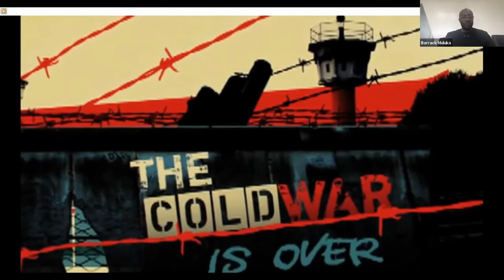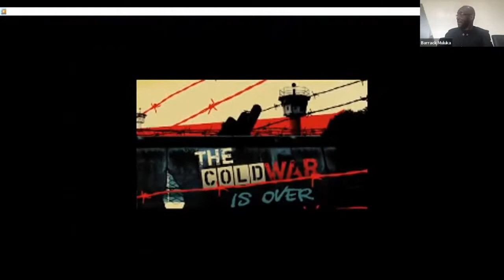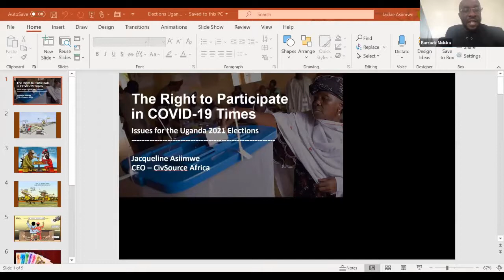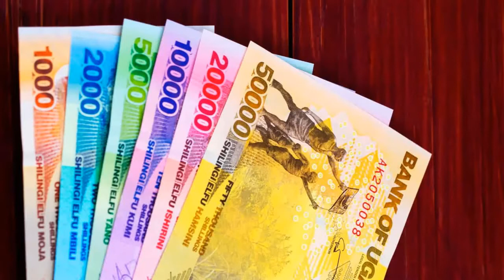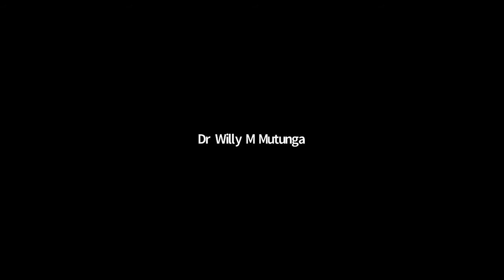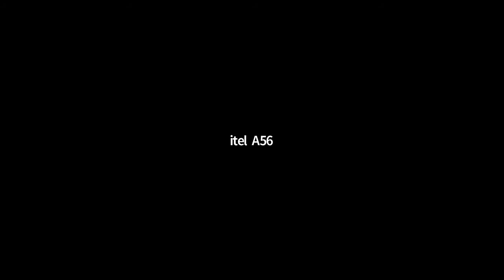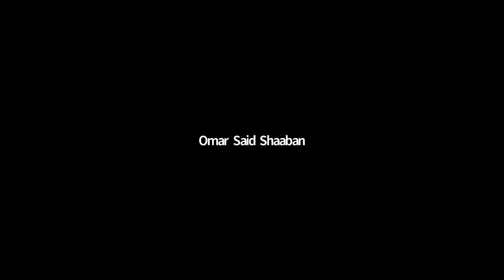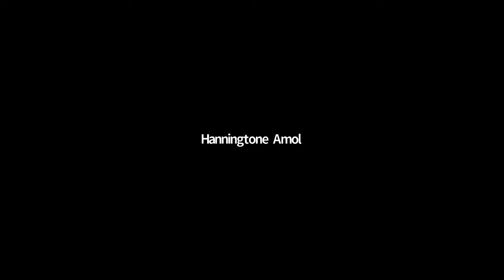LOOKING AT EAST AFRICA: HOPES AND IMPEDIMENTS IN THE NEW AGE OF MULTIPARTY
The end of the Cold War of 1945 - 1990, arrived with great hopes for democratic change across the entire globe. From the springboard of revolutionary change in Eastern Europe, new political happenings excited vast populations that had smutted under the weight of dictatorship and other forms of overbearing rule across the world.

It was a new dawn everywhere. In Africa, Asia and Latin America, countries that had lived in the grip of one party regimes celebrated the return of multiparty democracy, long banished in the 1960s and ‘70s. The practice of competitive multiparty elections became common, even where there had been no election of whatever definition for over two decades. Africa, especially, looked forward to a new age of responsible, open and accountable democratic government.

But did the new dawn fail to give way to a morning of fulfillment, or was it just a false dawn? What have been the gains and losses for Africa, and especially for East Africa? Thirty years later, are we moving forward, or regressing? Are we losing opportunities and sliding back, in the region?

In webinar, the respected Kenyan Chief Justice Emeritus, Dr. Willy M. Mutunga, leads us on a journey of reflection on where we have been, where we are and where we could be headed. We, especially, place the United Republic of Tanzania at the centre of this conversation, on account of perceptions of Tanzania’s emerging loss of her enviable reputation as Africa’s liberating space and home of freedom, and her seeming regeneration towards heavy handedness.